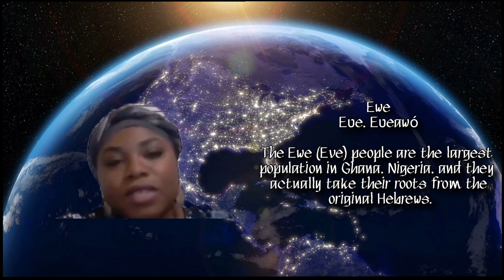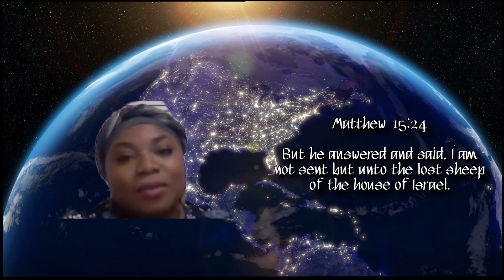Ewe, Eve, sheep ("lost sheep of the house of Israel")